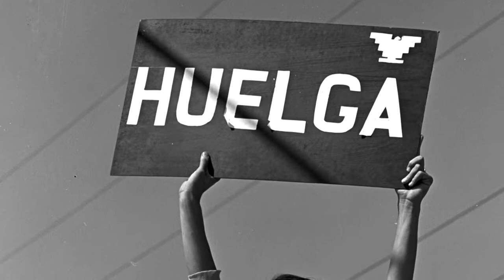Welcome to Paul Richards YouTube Channel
Watch a 95 second introduction to Paul Richards YouTube Channel featuring clips from the Harvey Richards Media Archive and contemporary videos by Paul Richards.